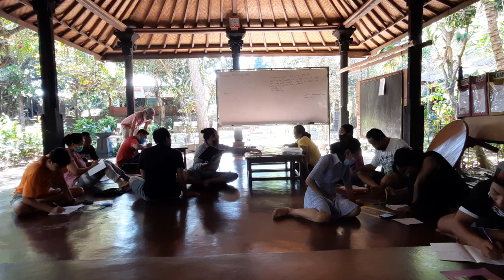Video 6 Bhs Inggris